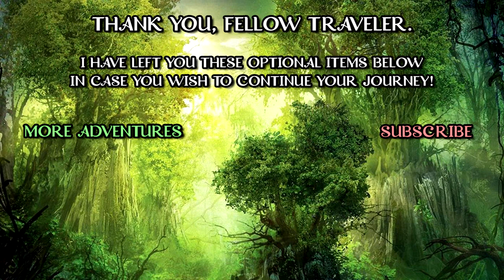CRITICAL ROLE IS BACK! :D (2x100) | CRITICAL ROLE HIGHLIGHTS